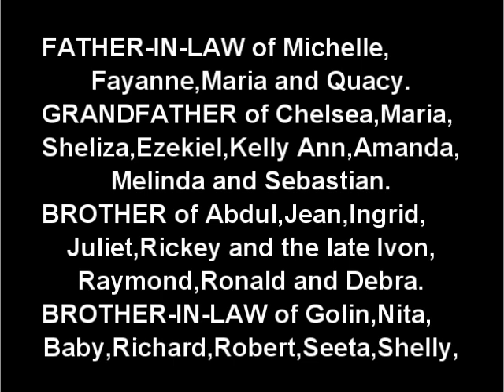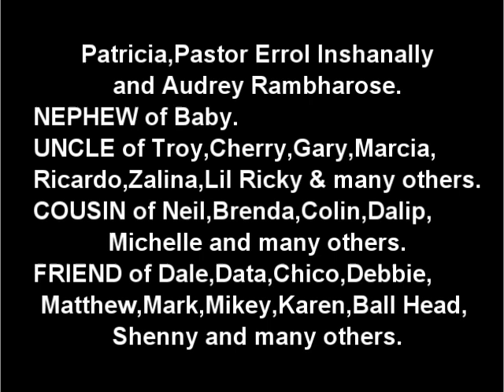Death Announcement - Paul David